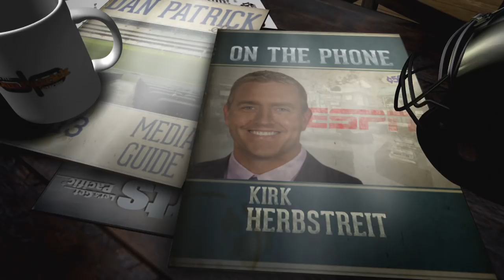ESPN's Kirk Herbstreit Names His Top Heisman Contenders | The Dan Patrick Show | 11/9/17